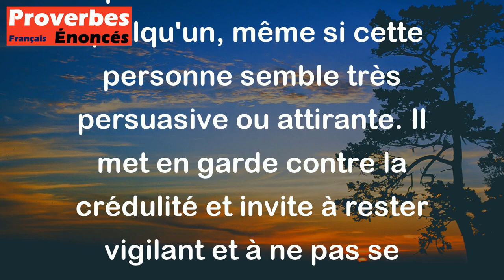Proverbe Grec - Ne te laisse jamais séduire par qui que ce soit, soit par ses paroles, soit par ses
Ce proverbe grec signifie qu'il ne faut pas se laisser influencer ou manipuler par les paroles ou les actions de quelqu'un, même si cette personne semble très persuasive ou attirante. Il met en garde contre la crédulité et invite à rester vigilant et à ne pas se laisser aveugler par les apparences. C'est un rappel de l'importance de garder son discernement et de ne pas se laisser emporter par des discours ou des comportements trompeurs.